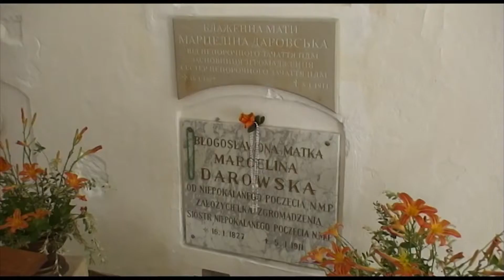Pomoc dla klasztoru w Jazłowcu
Wielu z bolesławian było w Jazłowcu pod Buczaczem w obwodzie lwowskim na Ukrainie, a niegdyś na Kresach Wschodnich II Rzeczpospolitej. To historyczna miejscowość z klasztorem Niepokalanek, które zawsze niosły tam pomoc okolicznej ludności. Zawsze też przyjmowały gości z Polski. Teraz to właśnie siostry Niepokalanki potrzebują pomocy, ponieważ czas pandemii mocno daje się im we znaki.

Osoby, które chciałyby wspomóc klasztor w Jazłowcu mogą dokonywać wpłat na konta podane poniżej. Ale konieczne jest napisanie w przelewie: NA KLASZTOR W JAZŁOWCU, bo tylko wtedy trafią one konkretnie do Sióstr w Jazłowcu.

Zgromadzenie Sióstr Niepokalanego Poczęcia NMP Dom Generalny
96-516 Szymanów, ul. Szkolna 2
BNP Paribas Bank Polska S.A.
SWIFT: PPABPLPKXXX
IBAN: PL 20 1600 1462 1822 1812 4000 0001 (konto złotówkowe PLN)
Bank Pekao S.A. Oddział I w Sochaczewie
SWIFT: PKOPPLPW
PL 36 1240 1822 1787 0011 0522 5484 (konto dolarowe USD)